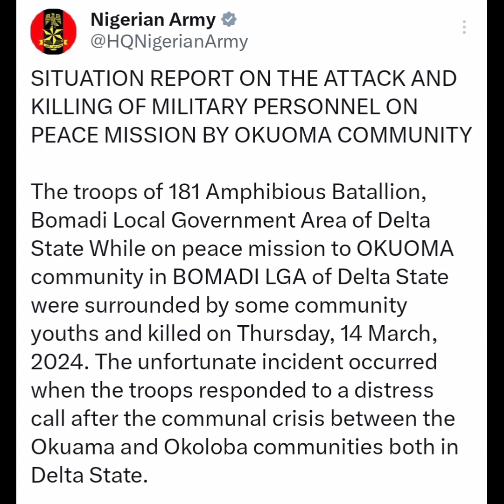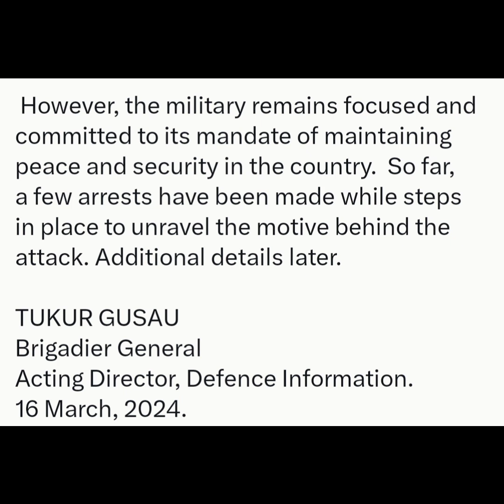Okuoma community youths in delta state murders 16 military officials, an army captain & 2 major